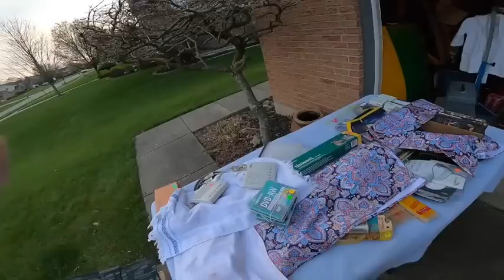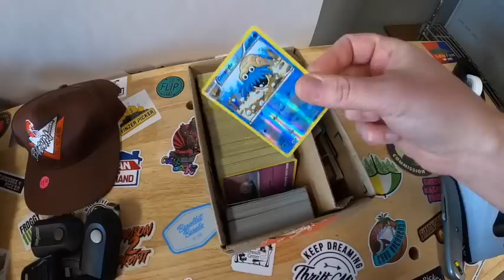They Weren't Ready For Us at This Sale